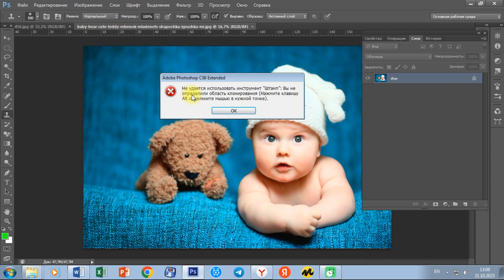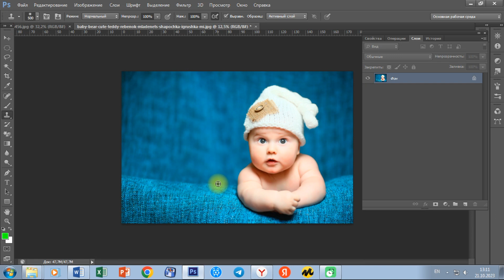Adobe Photoshopda shtamp uskunasi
Kompyuter grafikasi sohasiga hozirgi kunda qiziquvchilar judayam ko`p. Shu sababdan sizlar uchun BEPUL video kursni tayyorlamoqdaman. Muallifni jonkuyarligini inobatga olgan xolda komentda o'z fikrlaringizni qoldiring !!